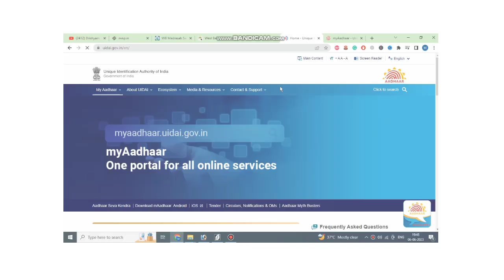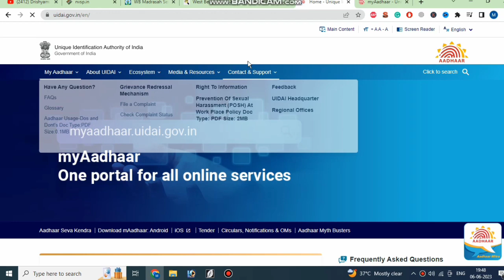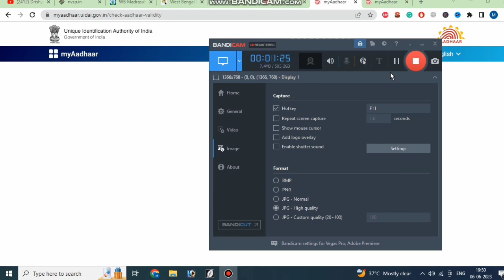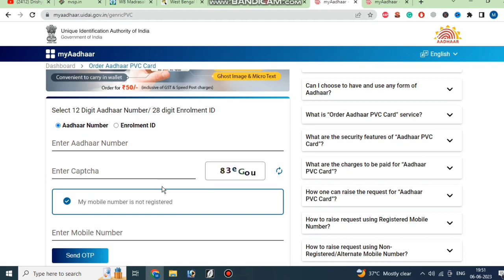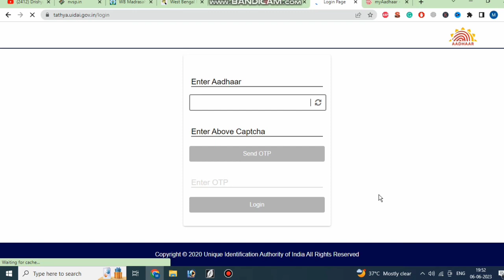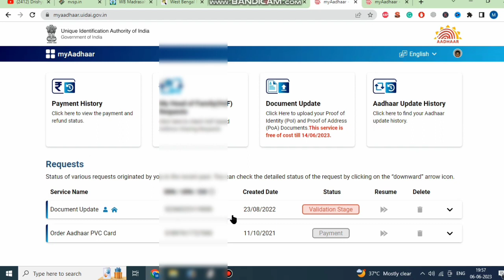UIDAI Big Update 2023 | Aadhar Card Without Mobile link 9 Service Work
Aadhar Card Without Mobile link 9 Service Work ,